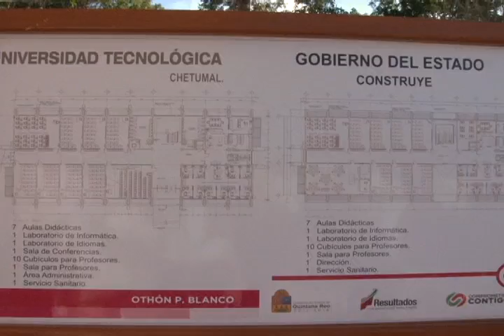UT Jose Palma